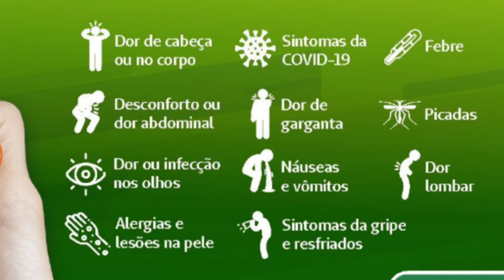Informativo Unimed: Einstein Conecta 12 08 22